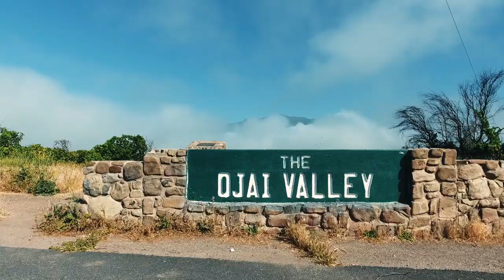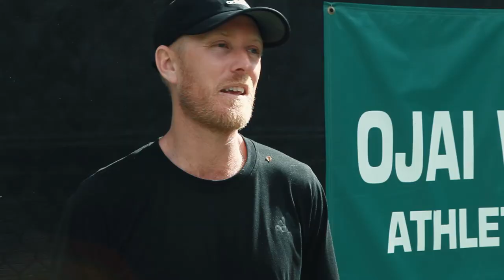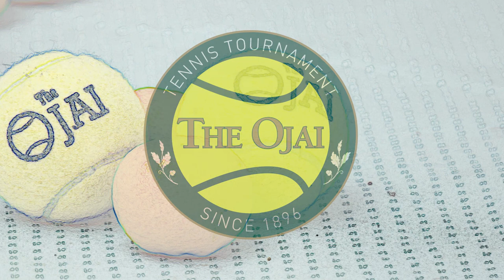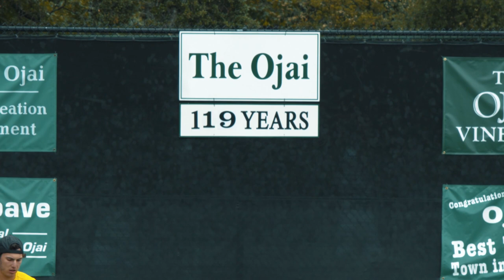The Ojai Tennis Tournament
Highlights of the 119th running of The Ojai tennis tournament.